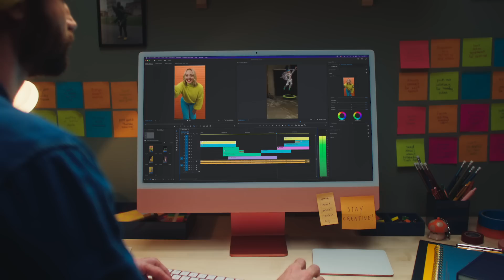Adobe x HappyKelli: There’s More To Your Story | Adobe Video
One video changed her whole life overnight. Go behind the scenes with TikTok star HappyKelli to learn how Premiere Pro can help you step up your storytelling and stand out in any feed.